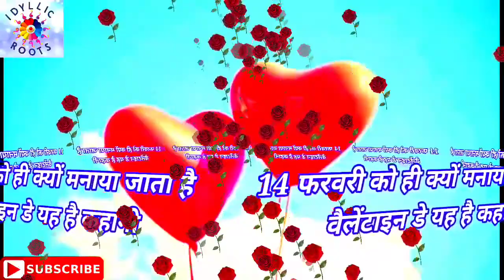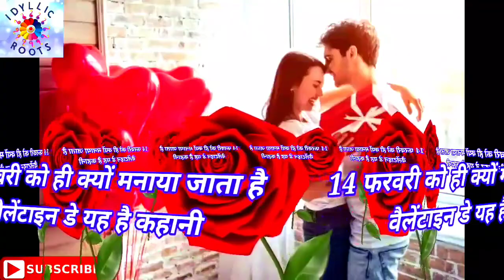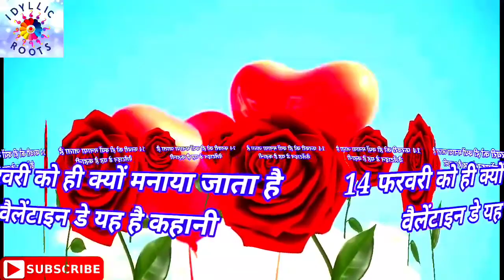valentine day : आखिर क्यों मनाया जाता है और कौन मनाता है?| valentine's Day Celebration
In this video there is Information about valentine's day. Why is it celebrate and when?

इस चैनल को सबस्क्राईब जरूर करें ताकि आपको हर नई वीडियो मिल जाय।

☆ For भक्ति, भजन, त्यौहार, व्रत कथाएँ, वास्तु, भगवान के पाठ, पूजा पाठ एवं विधि आदि के लिए निचे दिए गए इस लिंक को ओपन करके सबस्क्राईब ( Subscribe )जरूर करें ताकि आपको हर नई वीडियो मिल जाय।👇🏻

☆ For Hindi and English story, Kids Story और धार्मिक कथाएँ व प्राचीन कथाओं के लिए निचे दिए गए इस लिंक को ओपन करके सबस्क्राईब ( Subscribe)जरूर करें ताकि आपको हर नई वीडियो मिल जाय।👇🏻